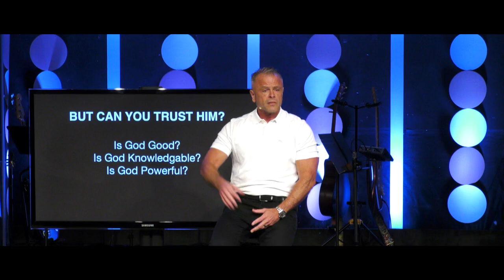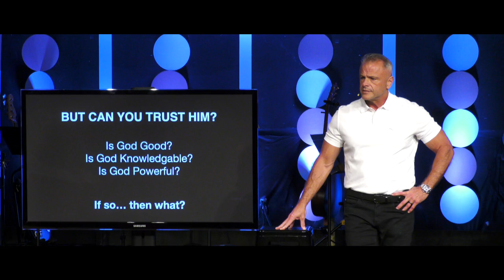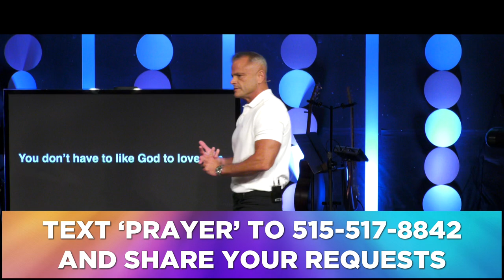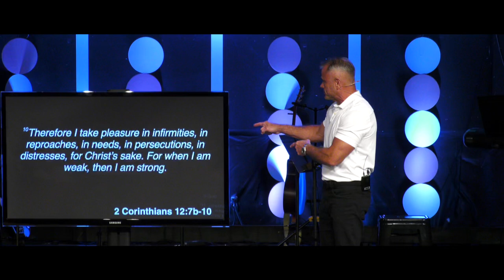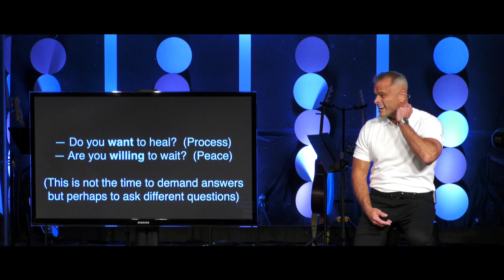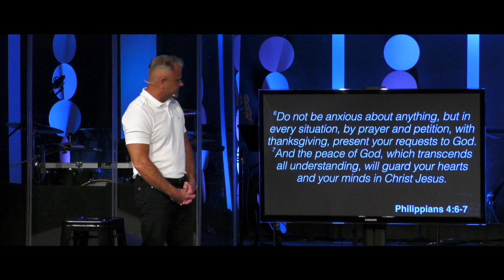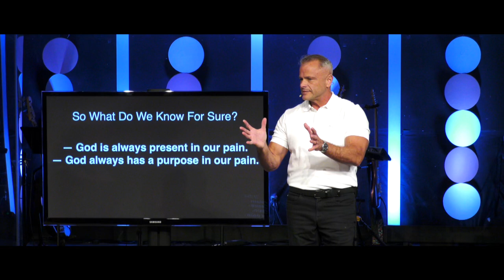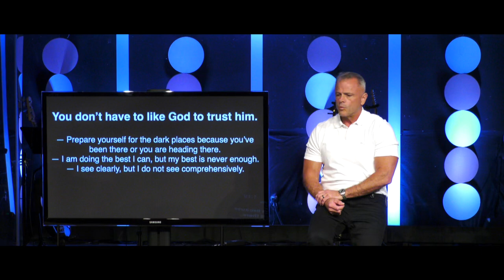Sermon - Ever Ask WHY? God: Not There or Doesn't Care? - 7/21/24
Ever Ask WHY?
God: Not There or Doesn't Care?
2 Corinthians 12:7b-12
Pastor Rick Melick
7/21/24